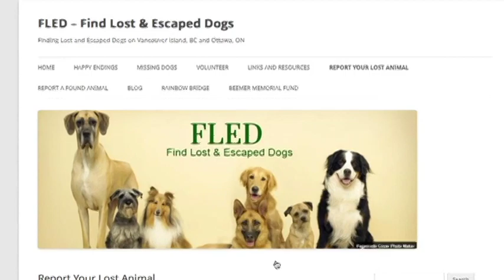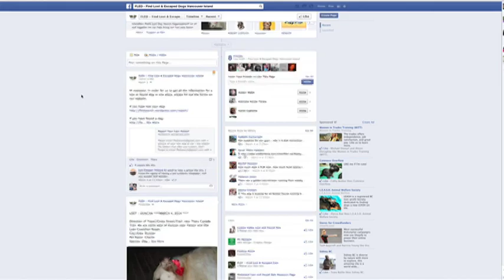FLED (Find Lost & Escaped Dogs Vancouver Island) - Shaw TV Nanaimo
Parksville is definitely a dog-lovers paradise and FLED (Find Lost & Escaped Dogs) is a fairly new organization that has volunteers out searching for lost pups.